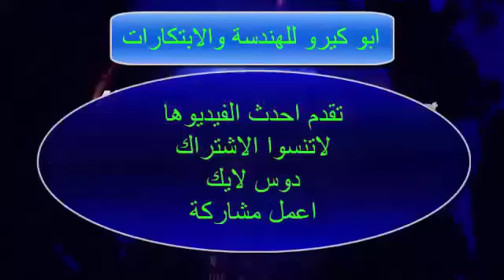اصلاح خلاط الدش التالف